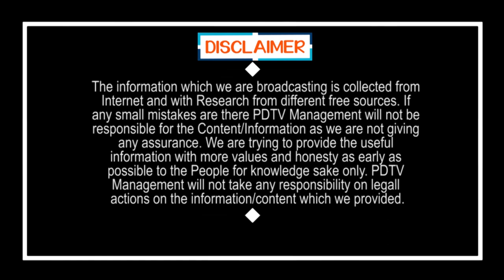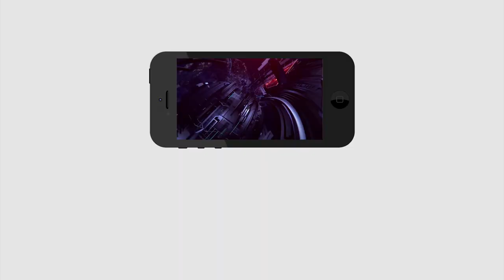ఖర్చు 200 కోట్లు అయితే 307 కోట్లు ఎలా..? | Sensational words on 108 Scam